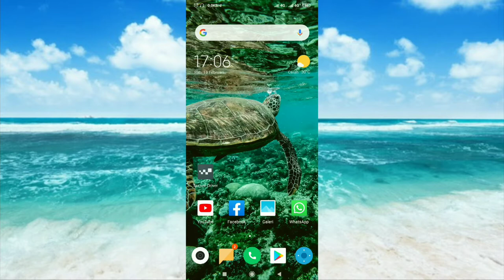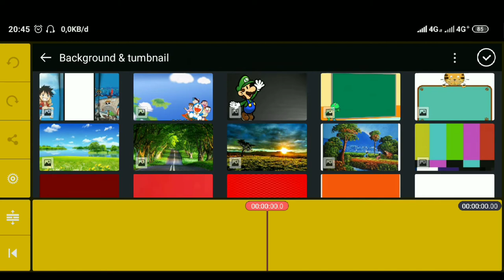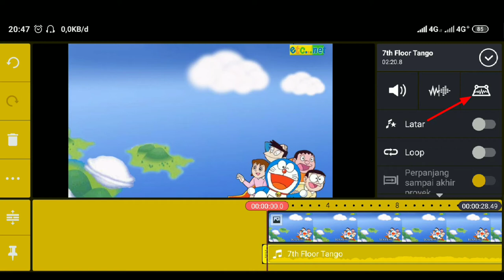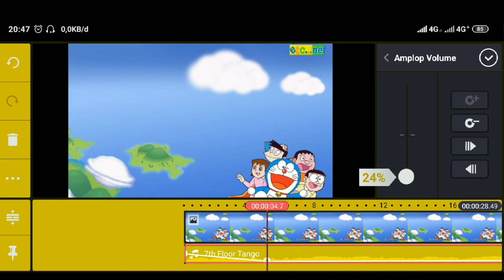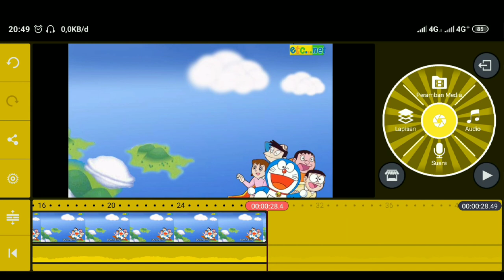Cara mengatur besar kecilnya volume backsound di KineMaster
Salam jumpa Boss-bossku semua.
Berikut kami bagikan vidio tutorial Cara mengatur besar kecilnya volume backsound di KineMaster,

Selamat menonton vidio Cara mengatur besar kecilnya volume backsound di KineMaster ini, semoga bermanfaat dan terimakasih.